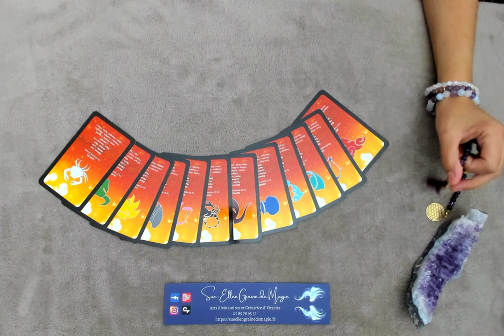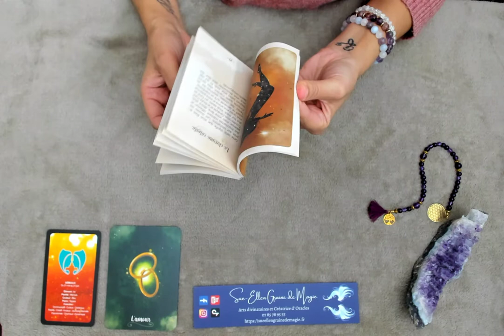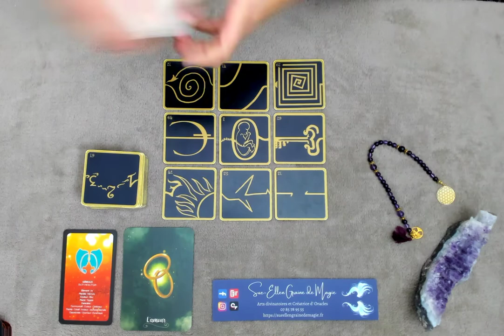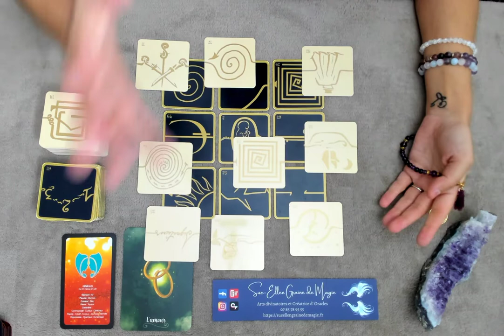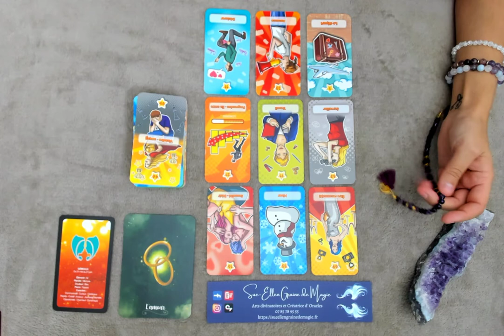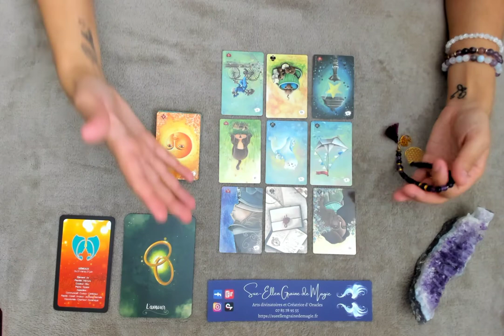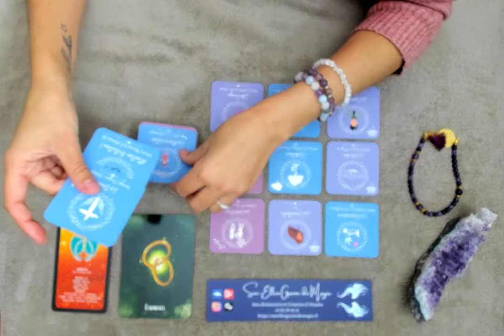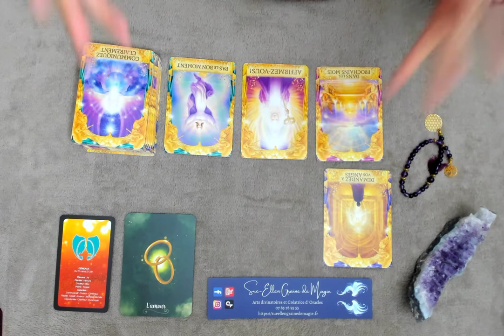🔮 VOUS ALLEZ VERS DES NOUVEAUX PROJETS ! - Gémeaux décembre 2021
💫 Cette vidéo est une guidance du mois qui permet de connaître les énergies générales de décembre 2021 !

Mettez un like si vous avez aimé la vidéo et pour m'encourager.